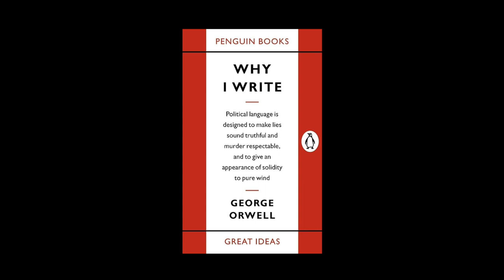Why I Write by George Orwell (1946)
Audio recording of an essay by George Orwell.

Photo in thumbnail of George Orwell by Branch of the National Union of Journalists (BNUJ). Public Domain,